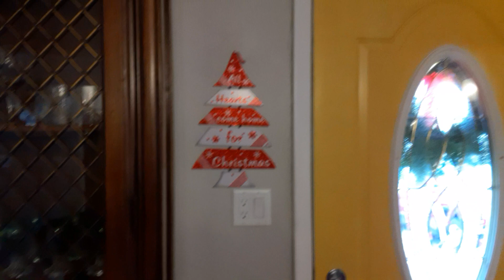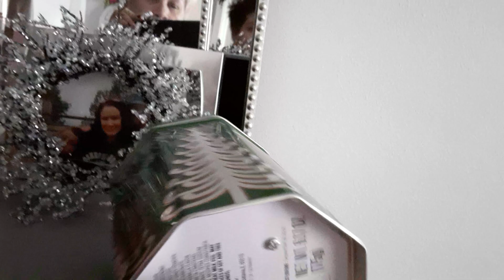№97 Караул . праздники, сколько хлопот и суеты такая радость и ожидание чуда...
Хлопоты в доме